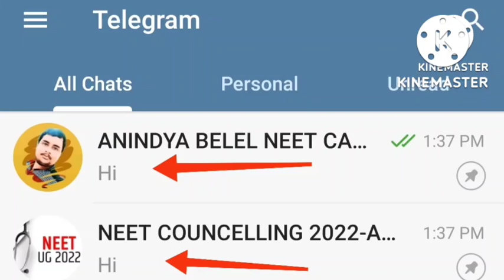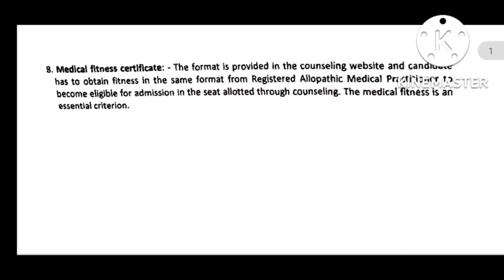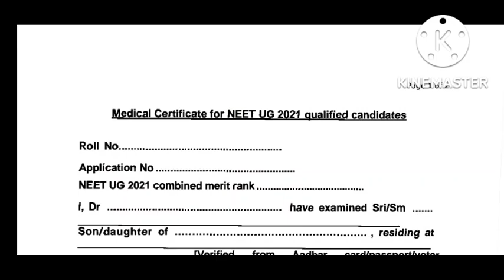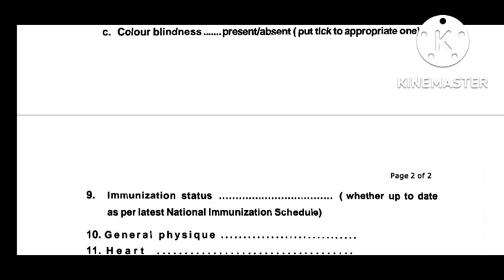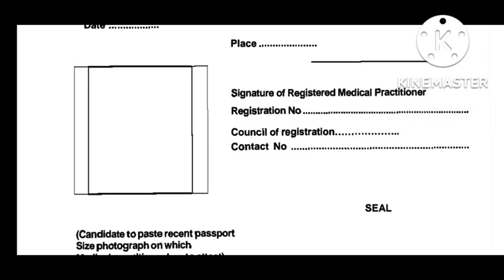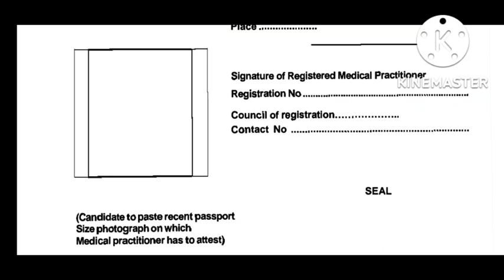ALL DETAILS ABOUT MEDICAL FITNESS CERTIFICATE, neet2022 , কি কি test করাতেই হবে? ALL DETAILS